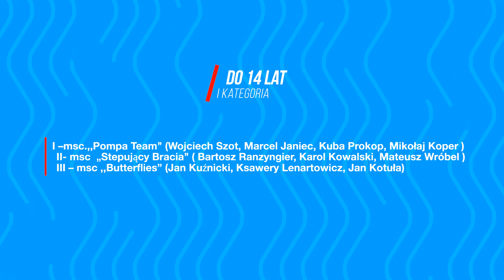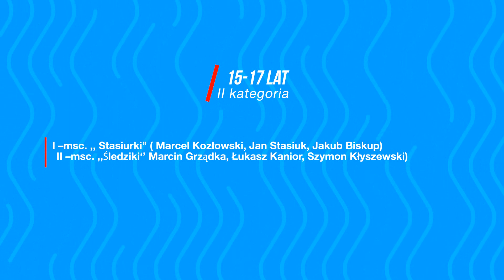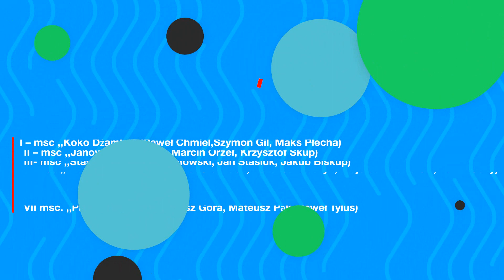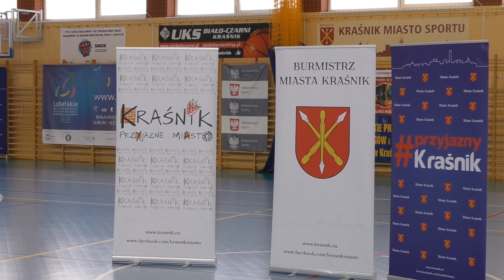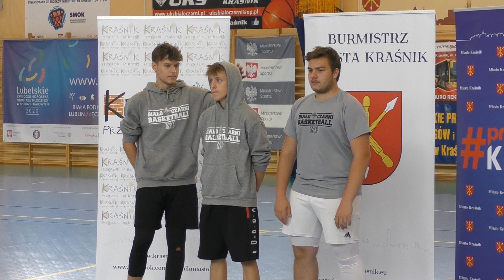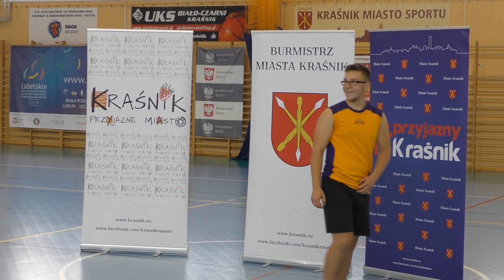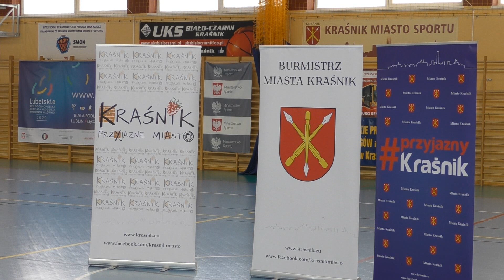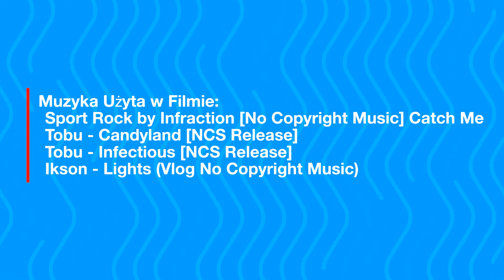3 X 3 BASKET CUP KRAŚNIK 1